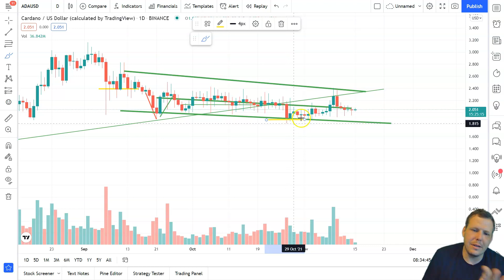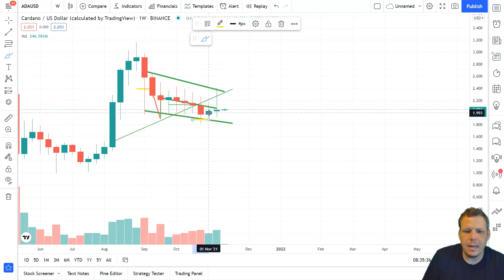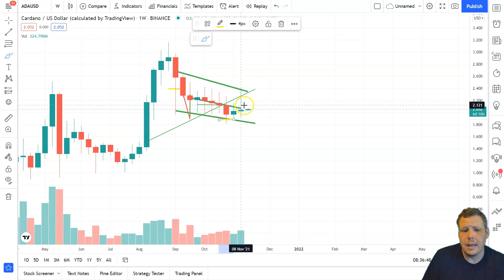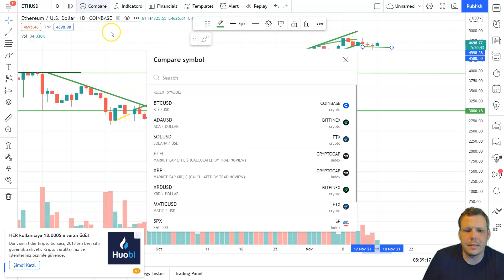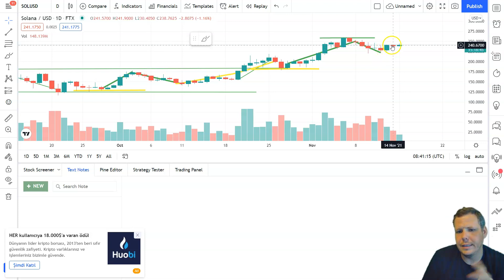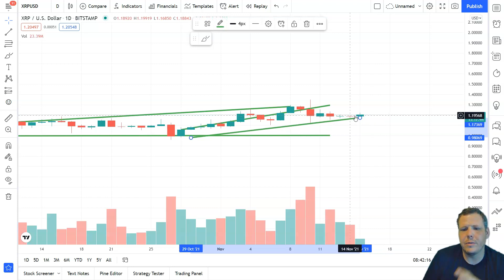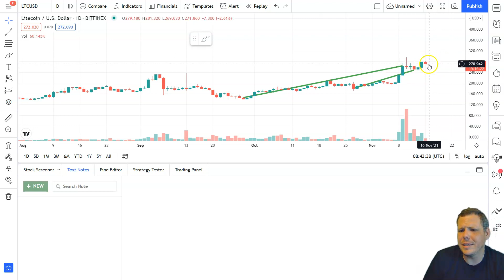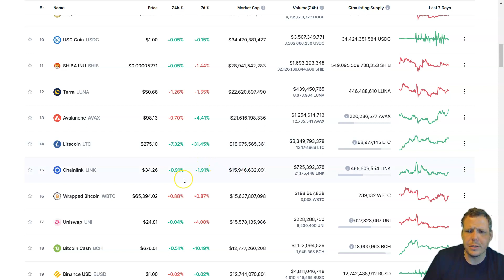Crypto News Today - Could Cardano Reach 5$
⏰ Timestamps
Intro: (0:00)
Market review: (1:12)
Cardano technical analysis: (2:48)
Cardano vs Bitcoin technical analysis: (7:15)
Bitcoin technical analysis: (9:02)
Outro: (11:50)

ADA is getting closer and closer to its previous all-time high of $2.46 after the Cardano blockchain smart contracts launch date was published. If Michael van de Poppe gets his way, ADA's price could reach $5 in the near future.

ADA is currently trading at around $2.20. Thus, Cardano was able to overtake Tether (USDT) and Binance Coin (BNB) and is currently the third largest cryptocurrency by market capitalization.

Judging by Michael van de Poppe's technical analysis, Cardano could still more than double its current market capitalization of around $70 billion in no time. In a YouTube video, he explained:

"What is the target area if Cardano continues to move? It's very simple. It's a continuation with the Fibonacci extension... The next target areas for Cardano in the new wave of momentum are $3.35 and $5.00... Is Cardano ready to spike to $5? Yes, I think so. I think the market is ready for another big wave..."